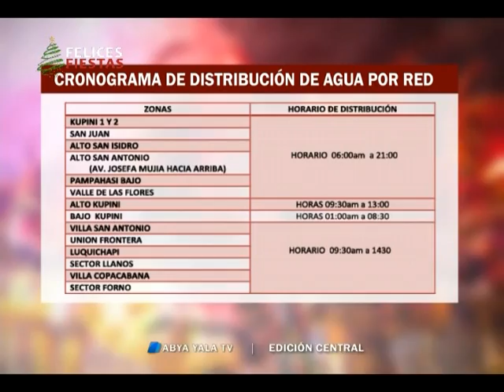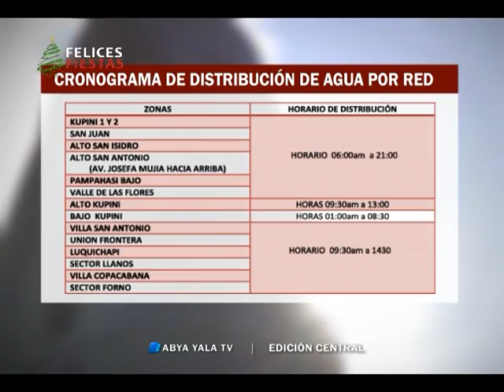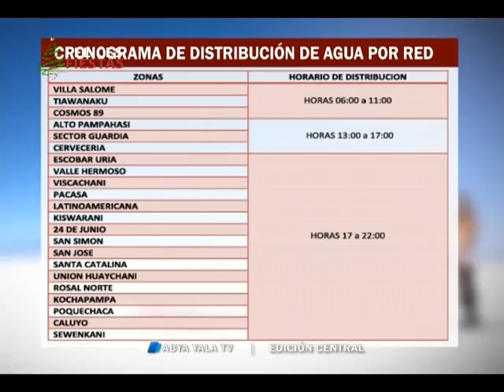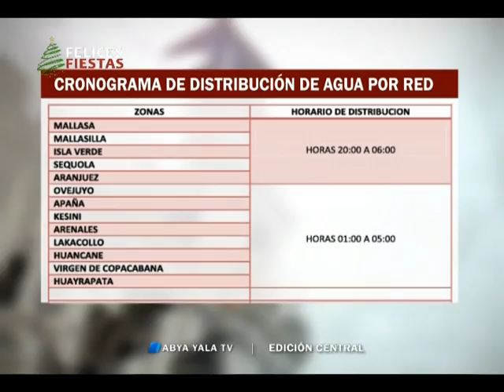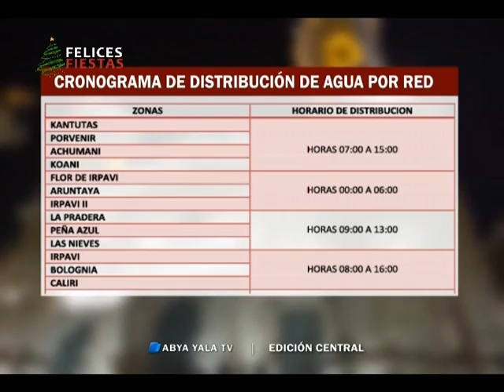Nuevo cronograma de distribución de agua dio a conocer EPSAS- 13 dic 2016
(Abya Yala Digital).- El nuevo cronograma de distribución de agua potable regirá hasta el 23 de diciembre, luego  se evaluará  para incrementar más horas del suministro del líquido elemento.(video)